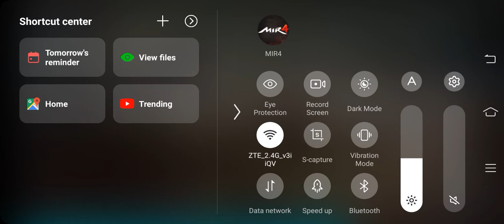MIR4 paano magpalakas ng kahit tulog.complete mission very easy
MIR4 paano palakasin ang character sa pamamagitan ng pag complete ng mission kahit tulog ka..paano tipirin ang battery habang lumalaban ang character mo.paano puntahan at hanapin ang nakasaad sa mission na iyong pinili